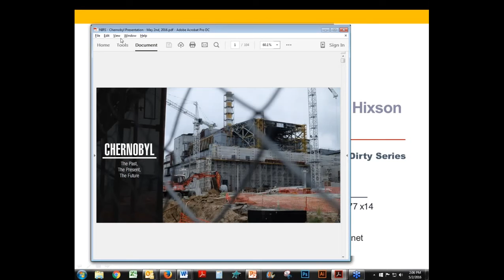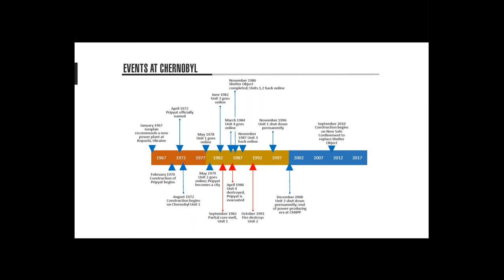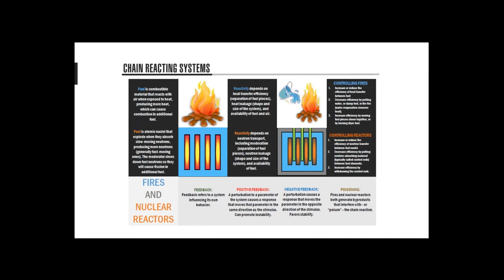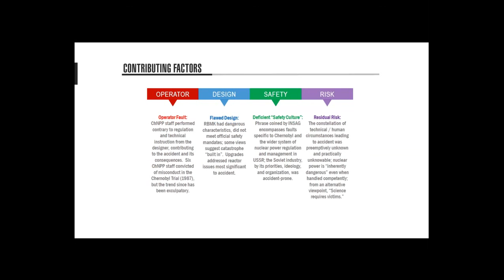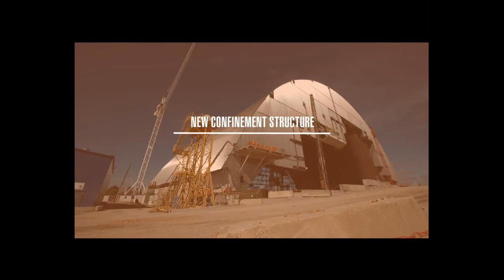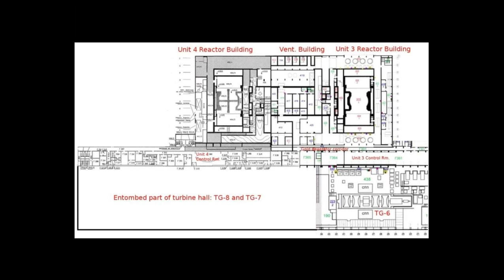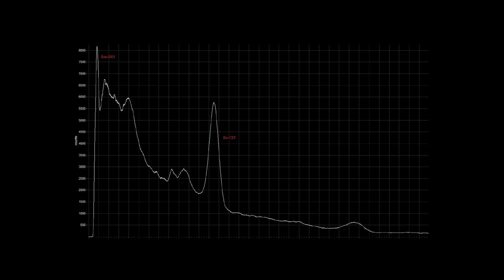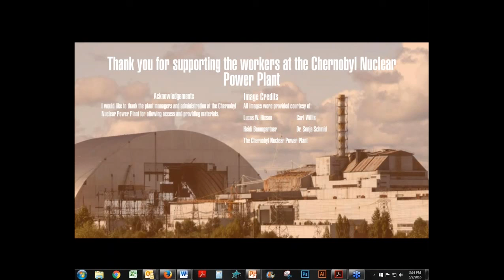Chernobyl +30--A Look from the Inside w/ Lucas Hixson via MsMilky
Thanks to MsMilkytheclown1 for recording this event.

Quoting all the great references she posted on her original video. As usual, EXCELLENT WORK Jann:

In this installment in our NuclearIsDirty series, we provide an inside view from nuclear field technician Lucas Hixson on the impacts of the 1986 Chernobyl disaster and the ongoing efforts to manage the site.

Lucas recently traveled to Ukraine and spent ten days with people who work at the Chernobyl reactor site today, 30 years after the consequential release of radioactivity from this site began. He takes us from the moment the Unit 4 reactor failed on April 26, 1986, the aftermath, and the ongoing mitigation work, up to his own recent experiences living with today’s workers at the site of one of the largest man-made radioactive releases on the planet. Chernobyl today.

Lucas shared his insights about the radiological impacts and consequences that could reframe our understanding of major reactor disasters.

If you have any questions, don’t hesitate to contact NIRS.